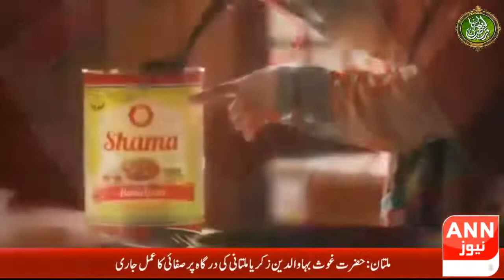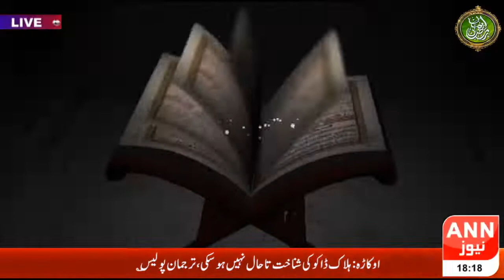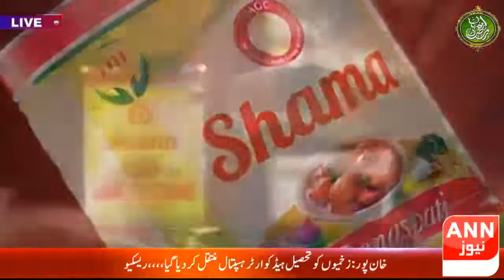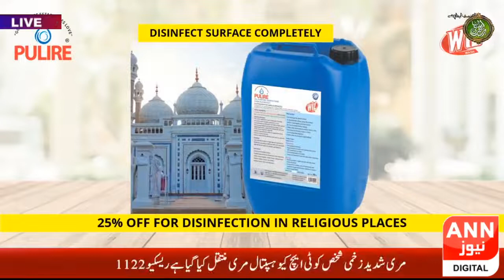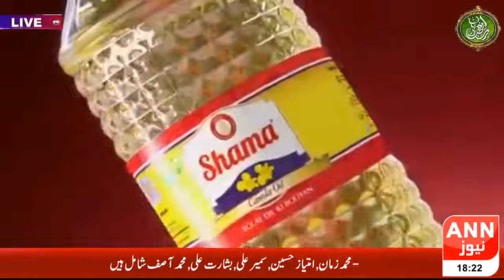Eman_E_Ramzan || Ramzan Transmission || ANN NEWS|| 28 Ramzan 1441 || 22 May 2020 || ANN NEWS HD